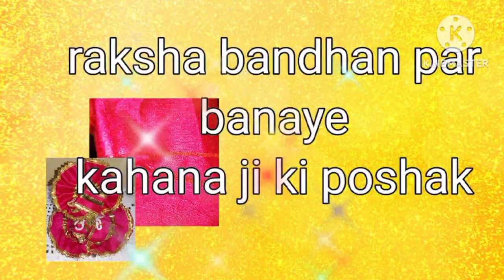Raksha bandhan par banaye kanha ji ki poshak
kanha ji ki poshak laddu gopal poshak
Hello friends wel come to my YouTube channel @sonitomer my nest video is